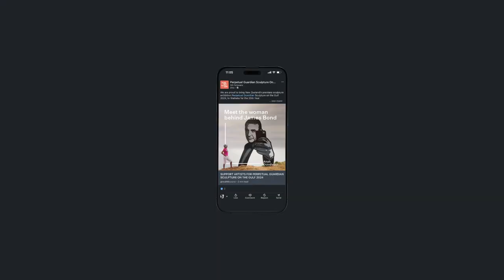Campaign Services Showreel - Fabric Brand Partners - Short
A short clip from our master showreel of campaigns and creative content. We have storytelling strengths in health & wellbeing, technology and sustainability. With a range of talented moving content collaboration partners, we can deliver creative services globally.